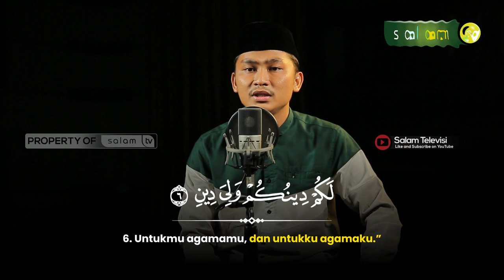BAGIMU AGAMAMU, BAGIKU AGAMAKU - Q.S AL KAFIRUN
10.000/bulan Sangat berarti untuk kelangsungan Operasional Produksi

Jazakumullahu khairan…

Organized by:
🌐 Arrisalah Media Network
📡 Salam TV
🖥 Islamicmedia.id
📻 Radio Arrisalah